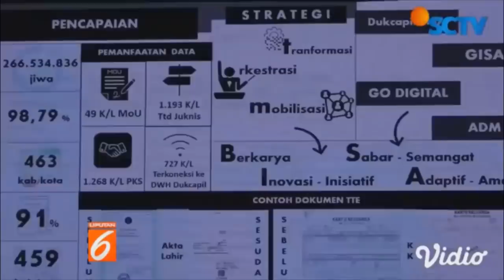TAK BANYAK BACOT ! TITO SUDAH BIKIN ATM DUKCAPIL " Bukan Kaleng - kaleng "